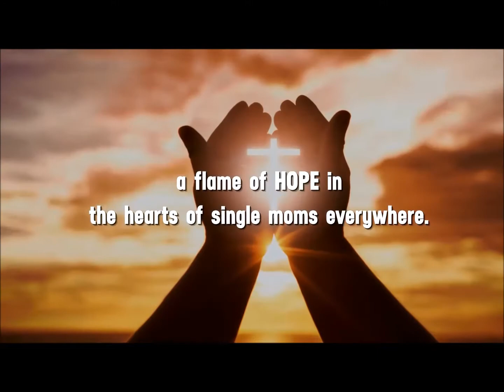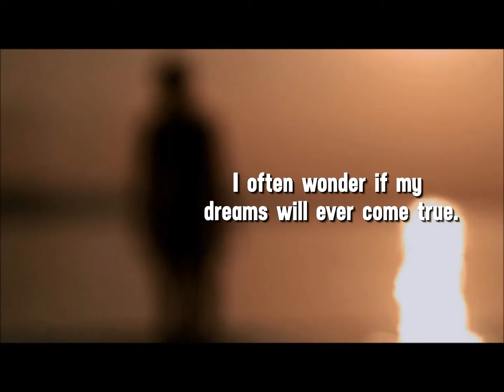How to be Okay with being Yourself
Mrs. Mary Doucette joins the ConverSAGEtion and discuss how to be okay with being yourself.
Growing into the person that you are is a process. Learn how to be okay with not being a cookie cutter of someone's expectations of you, but learning how to be Authentically yourself.
Also listen in on learning to deal with PTSD as a family.